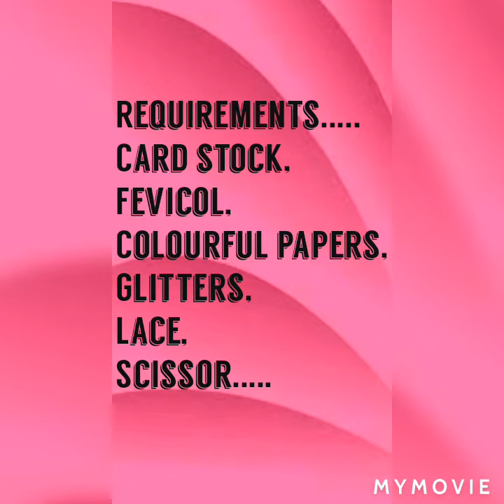Beautiful Christmas tree decoration!# easy way#home decor.